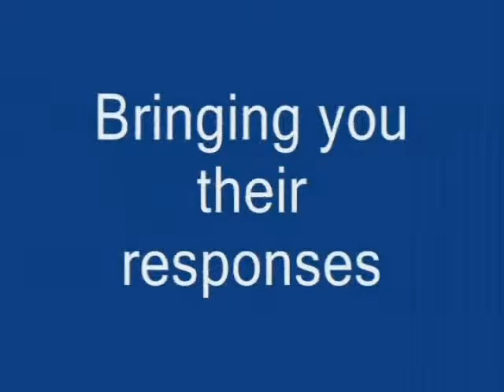Methuen City Council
Host Hector Montalvo ask two Methuen City Council members about the open meeting lasws. You decide what their response are.